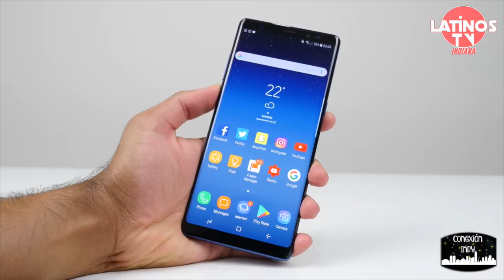conexion nov 10